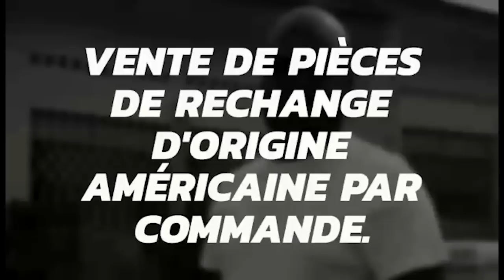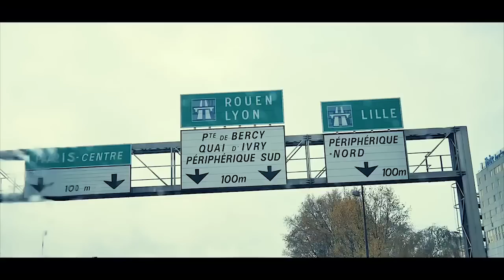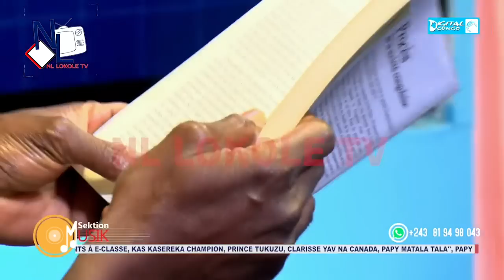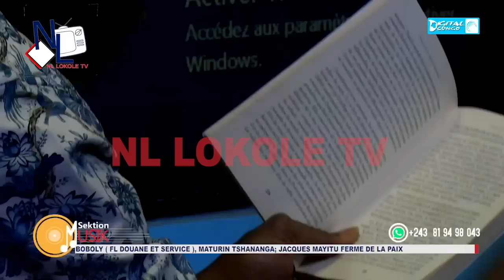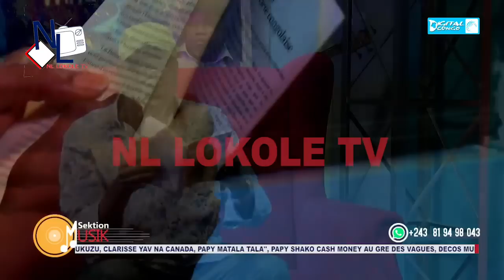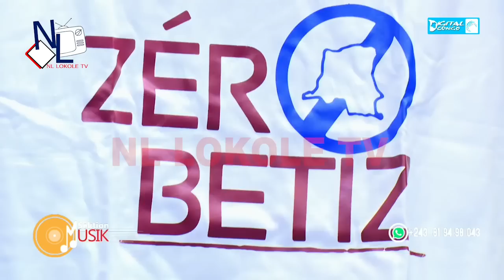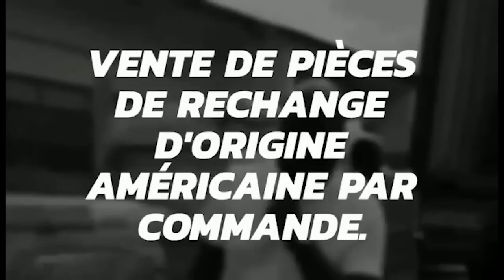JEAN GOUBALD KALALA AVEC NATY LOKOLE DANS SEKTION MUSIK